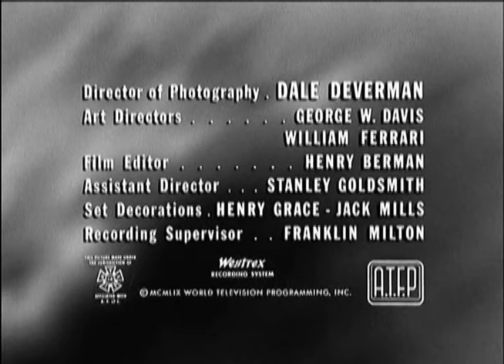One Step Beyond (TV-1959) THE RIDDLE S1E22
Mind-bending TV series hosted by John Newland, your guide to the unknown! Based on true, supernatural events that defy scientific explanation, this show appeals to fans of The Twilight Zone and The Outer Limits.

THE RIDDLE: An irrational hatred in an American tourist on the Bombay-Calcutta Mail Railroad train is considered in terms of metempsychosis -- the transmigration of souls.